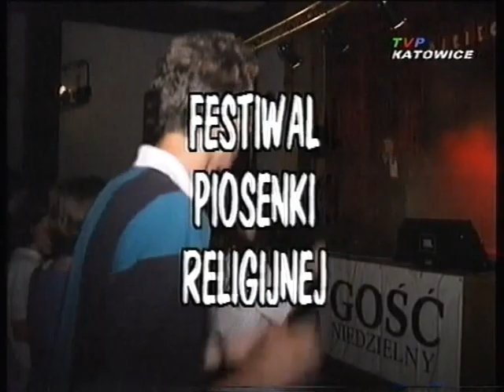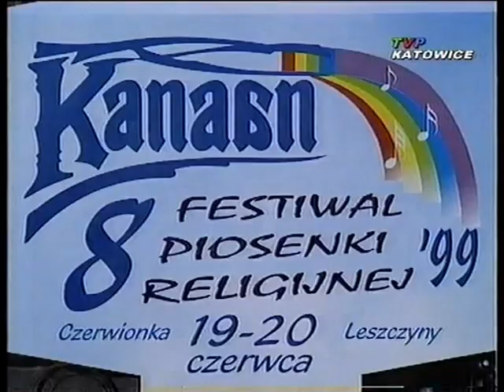Kanaan 1999 w TVP VIII Festiwal Piosenki Religijnej w Czerwionce-Leszczynach